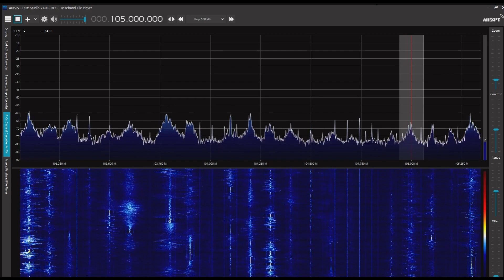廊坊広播電視台戯曲広播 飛揚105 105.0MHz 2022/06/04 2000 JST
Airspy R2＋SDR#＋CLP-5130-1

河北省廊坊市